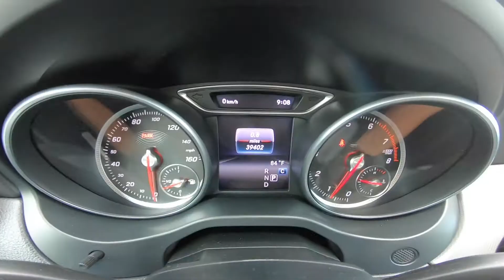2018 Mercedes-Benz GLA 250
Take An Inside Out Tour Of Our Pre-Owned 2018 Mercedes-Benz GLA 250  / ST#457602